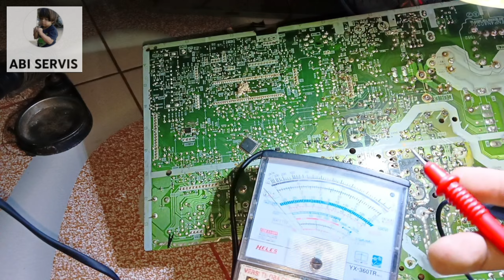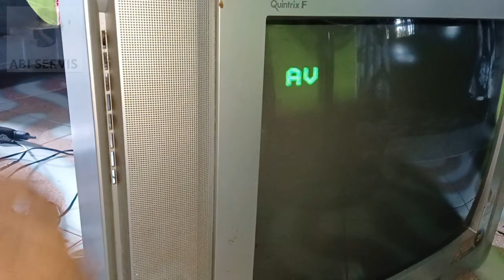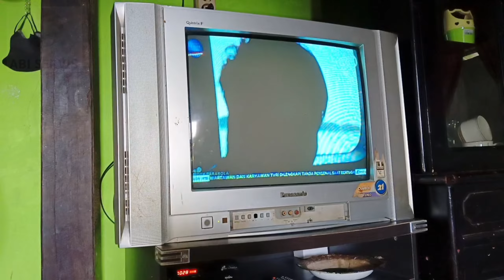Tv tabung panasonic gambar melipat atas bawah bergaris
Tv panasonic gambar melipat atas dari kata yusernya  sudah di kerjakan oleh tuser  lain nya tapi tidak berhasil akhir saya mencoba  kerusakan seperti ini biasa nya terjadi di area blok verikal kira kira komponen apa yang bermasalah..,.,?ikuti tutorial nya sampai akhir video jangan di skip skip biar tidak gagal faham nantinya